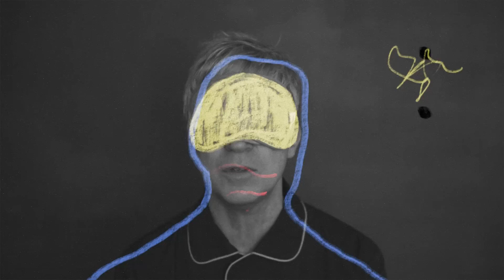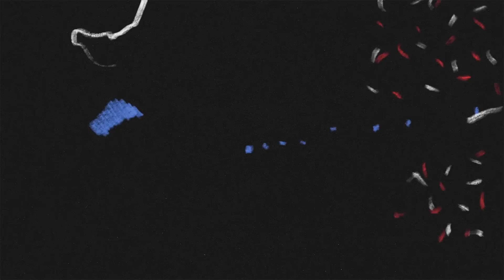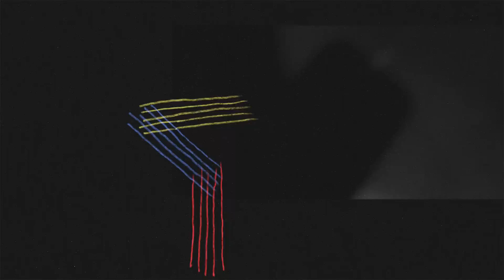Nada Surf "Looking For You" (Official Video)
The new track from the Nada Surf album 'Never Not Together' available February 7, 2020.

Filmed by Matthew Caws, Ira Elliot, Daniel Lorca, Louie Lino
Animated and edited by by Jonny Sanders. Moon photo by Pam Hute. Extra footage shot by Zulfiya Wilde.